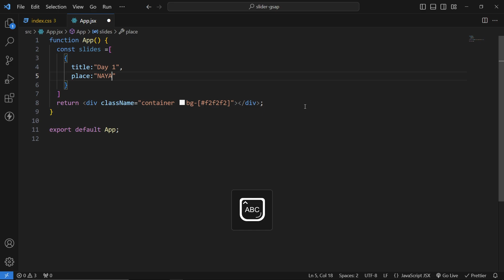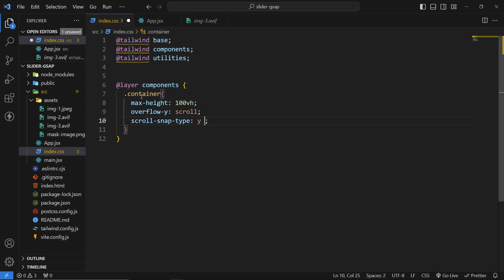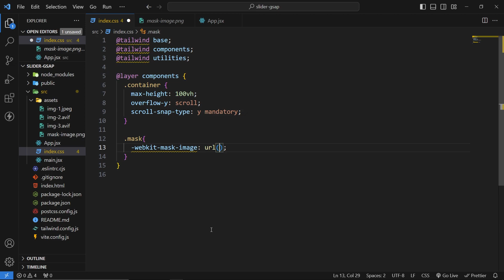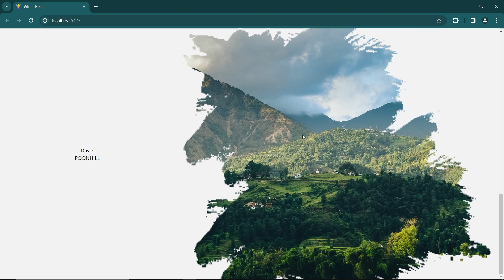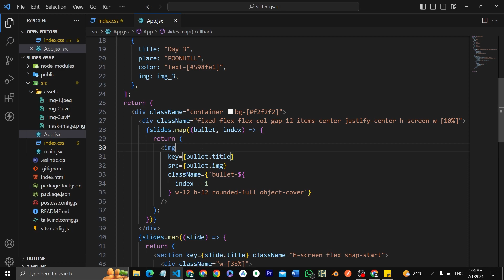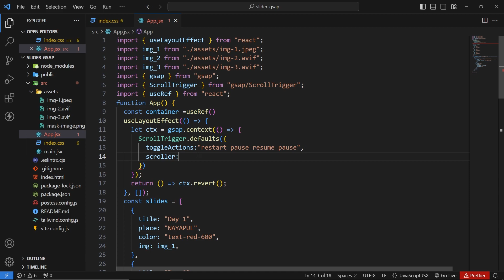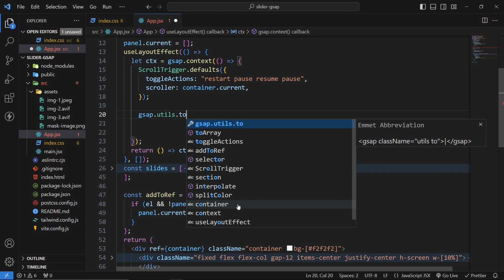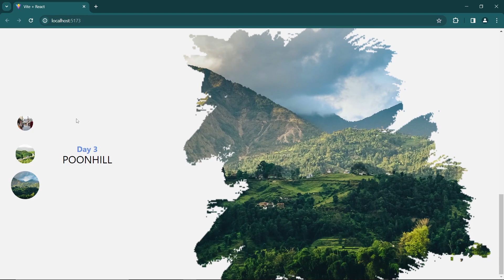Create a Stunning Masked Image Slider with React, Tailwind, GSAP, and ScrollTrigger | 2024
Elevate your website's visual appeal with our latest tutorial in 2024! Join us as we guide you through the creation of a mesmerizing image slider with mask-image using React, Tailwind, GSAP, and ScrollTrigger. 💻✨

In this comprehensive tutorial, we'll explore the perfect blend of cutting-edge technologies – React for seamless component-based development, Tailwind for rapid styling, GSAP for fluid animations, and ScrollTrigger for synchronized scrolling effects.

Unleash the potential of mask-image to add a layer of sophistication to your slider transitions. Whether you're a seasoned web developer or a beginner eager to learn, this tutorial is tailored to empower you with the skills needed to craft dynamic and visually appealing sliders for your website.

🚀 Ready to level up your animation game in 2024? Dive into our tutorial now and master the art of creating an image slider that seamlessly integrates mask-image effects with React, Tailwind, GSAP, and ScrollTrigger!